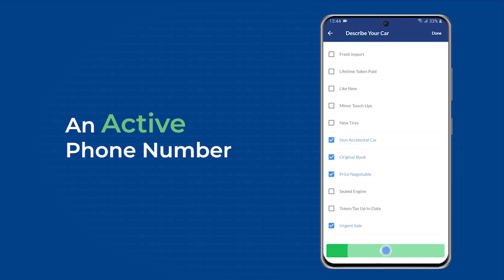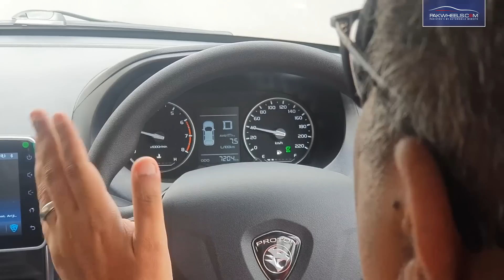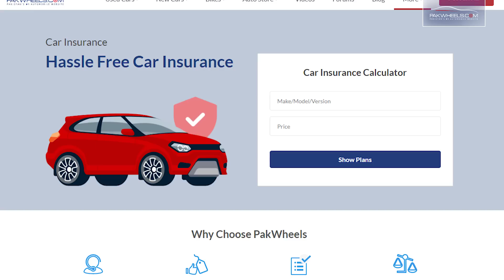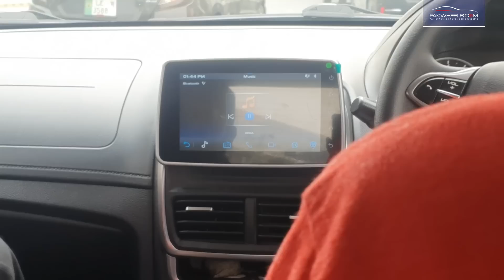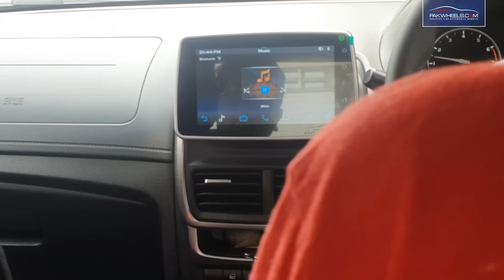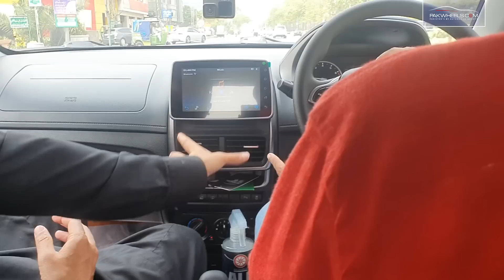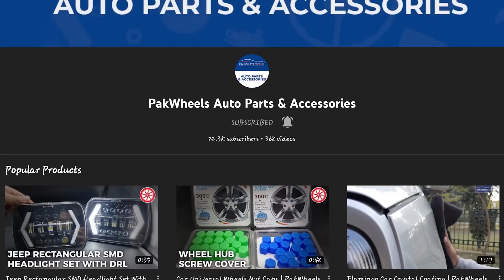Proton Saga Ace | Locally Assembled | Owners Review | PakWheels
Chapters:
00:00 - Introduction
00:22 - Sell Your Car
02:52 - Fuel Average
04:03 - Options
06:10 - Parts Availability
07:58 - Ground Clearance
11:02 - Maintainance Cost